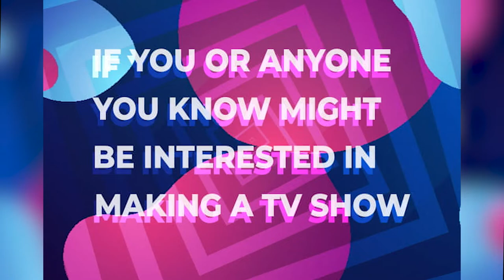FWAG Presents: "Marketing Your Art"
Do you want to sell more art and don't know how to start? Looking for places besides galleries to show and sell all those paintings you have created that are stacked up against the walls in your home or studio?  Don't want to spend more time trying to sell than you devote to your painting time?  Should you enter local or national shows?  Post on social media , participate in art fairs etc.?
If you have ever asked these burning questions, watch now for an entertaining and informative panel discussion with our panel members, John Kelty, Susan Voigt and Heidi Malott for a lively discussion about Marketing tips that work!